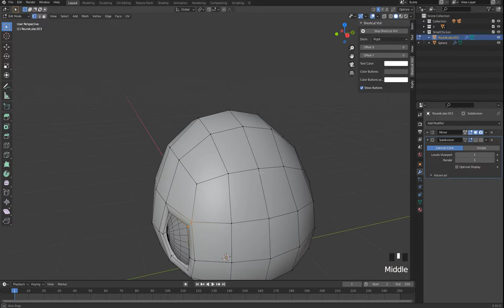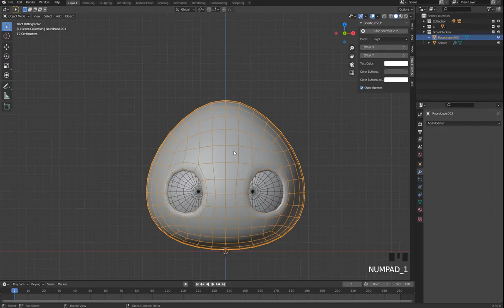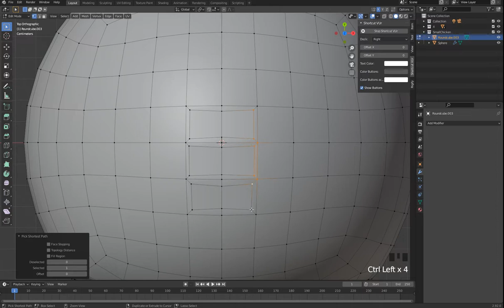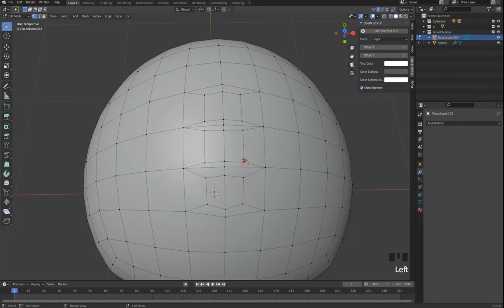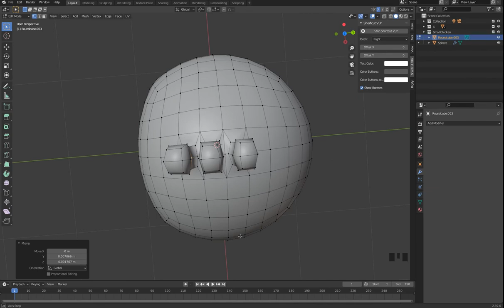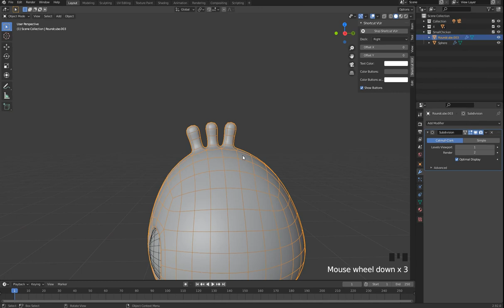雞家族系列 小雞篇 1 3 模型（頭毛）